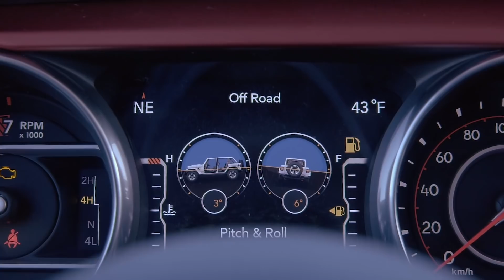The All New 2018 Jeep Wrangler - The Kleenex of Off-Roading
"AMVIC Licensed"